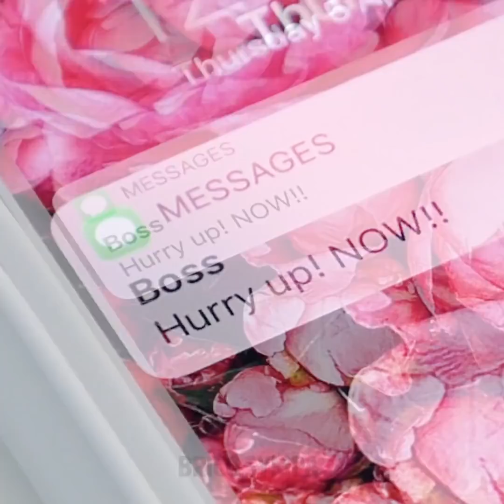35 TRANSFORMATIONS FOLLES DE VÊTEMENTS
DES CRÉATIONS AVEC DES SWEATS À CAPUCHE QUI VONT TE SURPRENDRE

Ta garde-robe est remplie de vieux vêtements que tu veux jeter ? Mais tu ne veux pas dépenser d'argent pour acheter de nouveaux vêtements ? Il est préférable de les réutiliser et de leur donner une nouvelle vie ! Tu apprendras comment renouveler tes vieux vêtements sans trop dépenser d'argent. Il n'est pas nécessaire de savoir coudre pour réaliser ces projets. Découvre une collection cool de créations pour réutiliser ton vieux sweat à capuche et décorer ton t-shirt en utilisant un poisson ! Non, ce n'est pas une blague !
Ne jette pas ton sweat à capuche et transforme-le en un sac de courses. Tu n'as pas besoin d'avoir des compétences spéciales. C'est une astuce cool quand tu as besoin d'un sac. Tu peux facilement réaliser une poche pour une bouteille de bière. Découvre un tutoriel facile. Si tu aimes voyager, découvre comment fabriquer un sac de voyage caché. C'est une manière pratique de cacher l'argent et de se sentir en sécurité. Emprunte un vieux et long sweat à capuche de ton copain et découpe-le ! Non, ce n'est pas une blague ! Tu apprendras comment transformer un sweat à capuche en une tenue de sport avec un haut court et une jupe. Prends des ciseaux et découpe !
Tu découvriras un tas de tutoriels pour renouveler ton vieux t-shirt en utilisant de l'eau de Javel. Réalise des tampons que tu pourras ensuite utiliser pour décorer tes t-shirts. Prends un saladier et verse l'eau de Javel à l'intérieur. Trempe le tampon dans la Javel et crée une image sur ton t-shirt.

Horodatage :
00:09 Réutiliser ton vieux sweat à capuche
01:12 Sac de voyage caché
03:24 Transforme un sweat à  capuche en un sac
10:52 Tenue de sport DIY